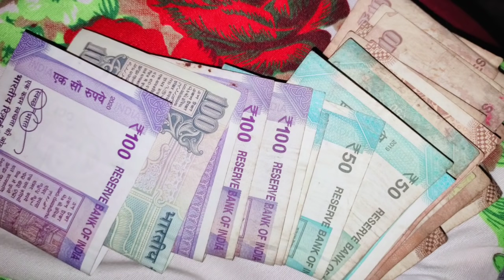চাকৰি নে ব্যৱসায়-মই কোনটো কৰিম ?SSC GD apply কৰা সকলে চাওক/এনেকৈ নিজকে প্ৰস্তুত কৰক-যিকোনো কামতে সফল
In this video we discussed about SSC gd new candidates from assam 2021. SSC Assam candidates . Assam new job. Assam job info. Assamese motivational story. Success .

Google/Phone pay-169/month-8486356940